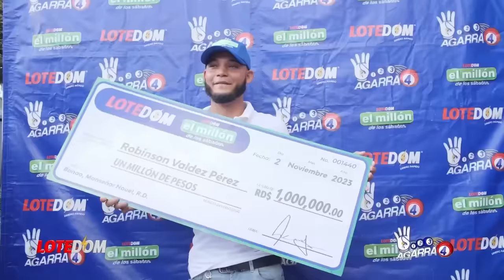Abinader Se La Cobra A Faride: Una Sorpresa Que Ella No Esperaba. No Todos Estan Contentos En el PRM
Faride Raful no supo ver más allá de la curva pero muchas no eran sus opciones ante un Presidente que le había hecho saber que ella no gozaba de su empatía y confianza.  Hoy parece que llegamos al final del drama de la senaduría del distrito, al menos en el PRM.

3,500 por hora. Grabación a 1080. Entrega de material editado.

 día.

5,000 por cada video no mayor a 2 minutos.